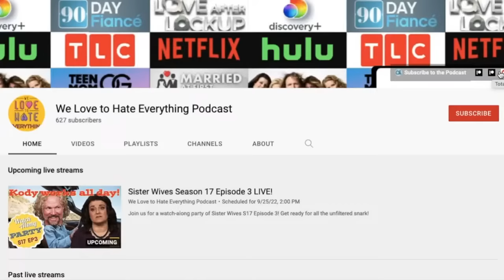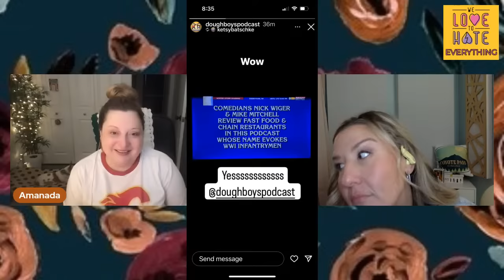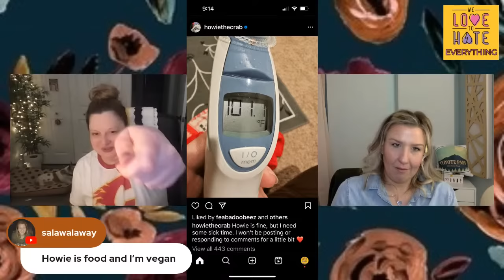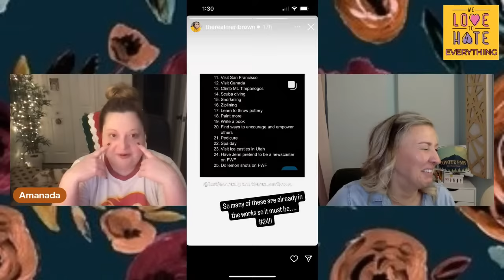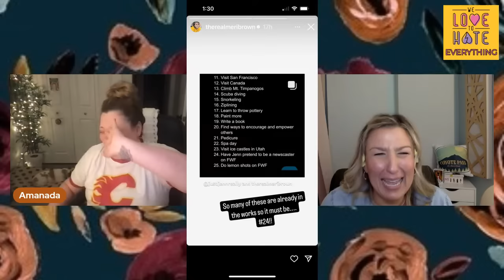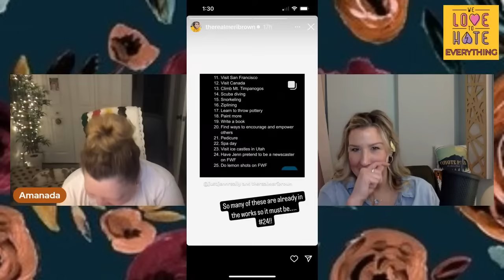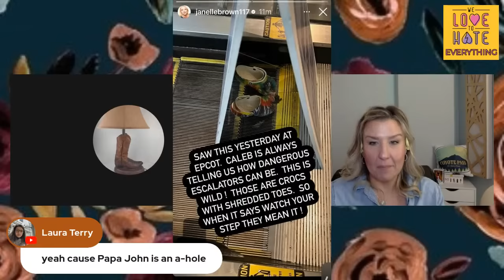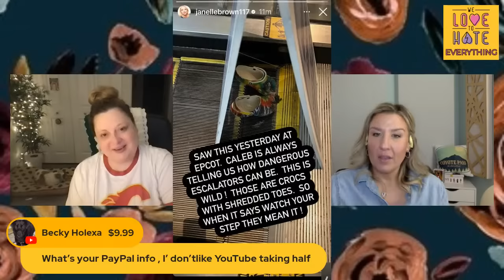SISTER WIVES Christine's Wedding Special Part 2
Here comes the bride! We're watching every moment along with you as Christine gets married... Let us call her Sweetheart!